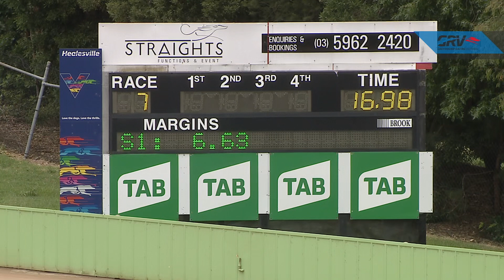HVL TUE 08 DEC 20 R7